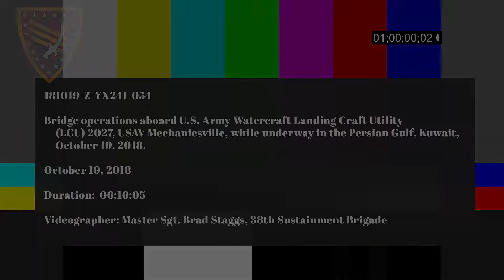181019 Bridge Operations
Bridge operations aboard U.S. Army Watercraft Landing Craft Utility
     (LCU) 2027, USAV Mechanicsville, while underway in the Persian Gulf, Kuwait,